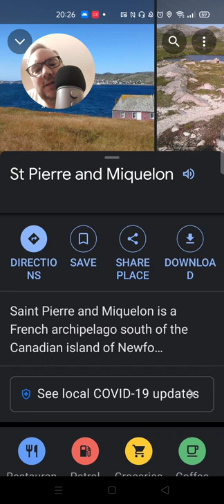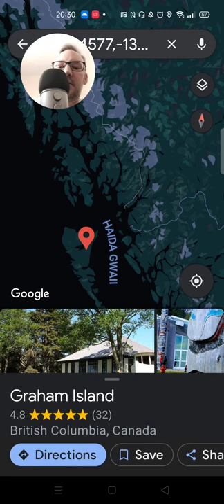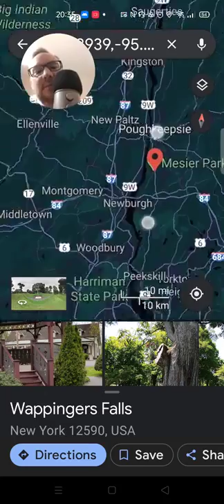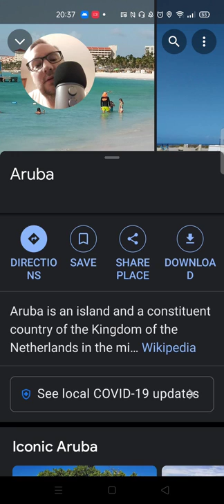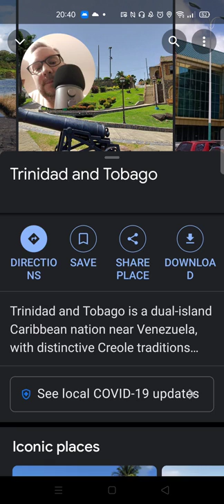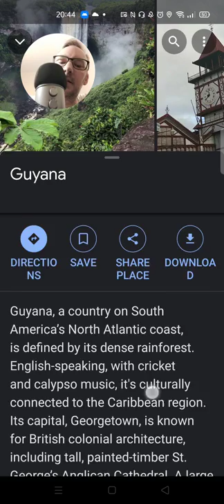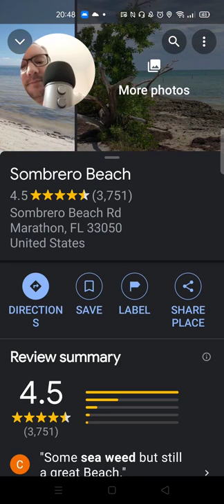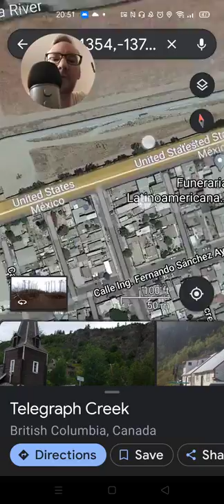ASMR Map Video - Exploring Weird Borders in the Americas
Hello everyone! If you love ASMR Geography, maps and flags, this is the ASMR map video for you!

DESCRIPTION
In this interesting ASMR video I look at a map of different countries in the world and look at each country's strange borders with other countries to help you relax and sleep. The video is calming and relaxing, hopefully helping you with sleep problems and insomnia.

FEATURES
I hope you like this ASMR Geography video! It contains whispers and some soft spoken parts with a Welsh accent.